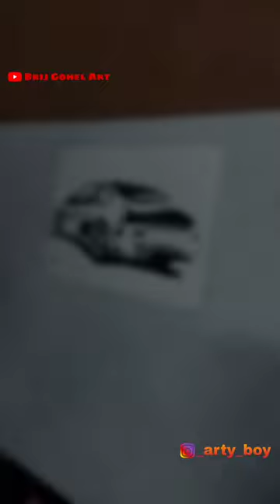How To Draw Car | Short Video